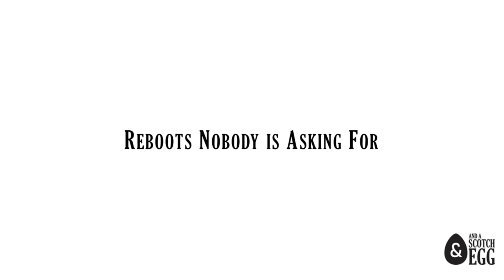Comedy Game Showdown - Reboots Nobody is Asking For (I Love the 2010s!)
Team Yanny: Joey Harlem, Ada Nicolle, James O'Hara
Team Laurel: George Burgess, Sebastian Chow, James Hammond
Hosted by Dan Donnelly